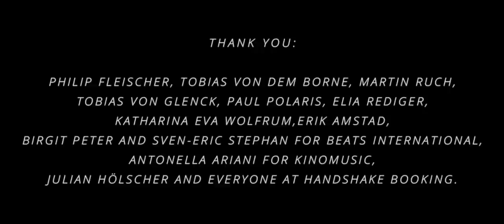PISA live by RUSCONI (2015)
Guit                 Fabian Gisler
Keys, Voc       Stefan Rusconi
Drums            Claudio Strüby

Recorded, mixed and mastered by Martin Ruch, Berlin.

With kind support of Präsidialdepartement Stadt Zürich.